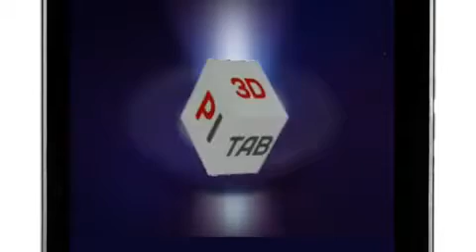Shop Online with Best Gadget 2014 & 2015 ( The PI3DTab )